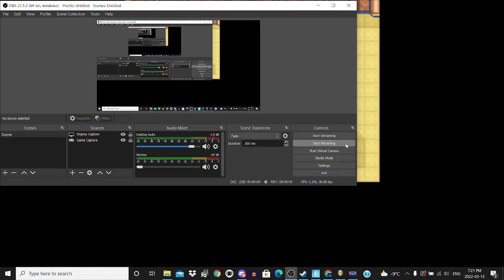Pokemon MoonLight Emerald part 2 - ENTERING THE GYM